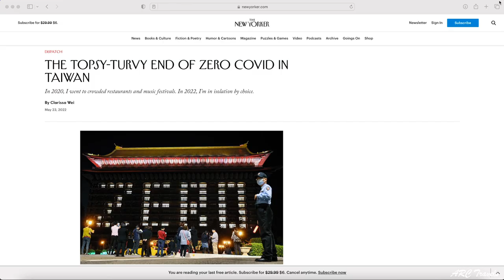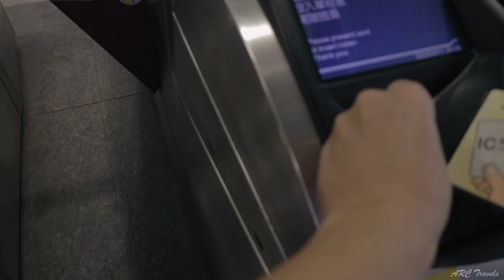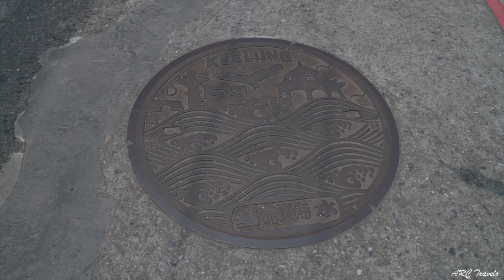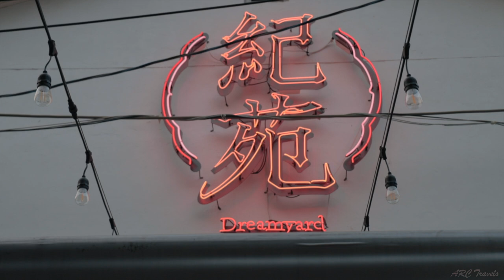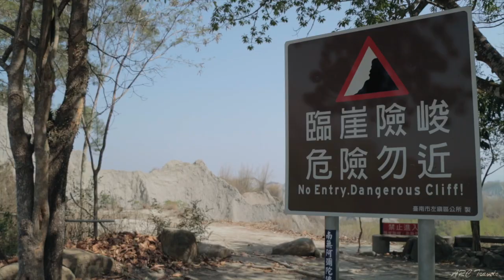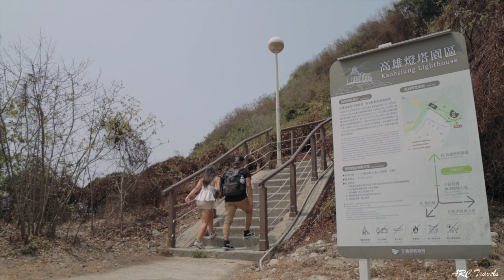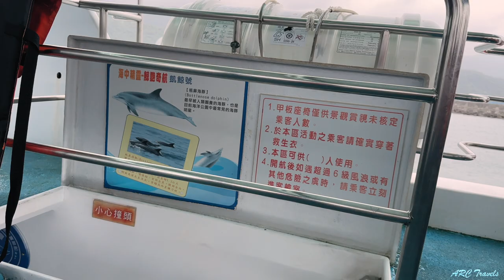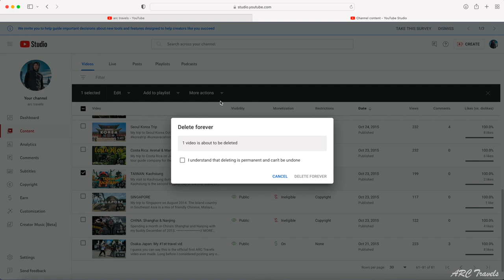Rediscovering TAIWAN 🇹🇼 Taipei, Keelung, Taichung, Tainan, Kaohsiung, Hualien, Yilan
The Asian island of Taiwan is a place I’ve visited many years ago. I’ve returned multiple times but never on this scale.

This time I’ve planned a grand solo adventure. Using Taiwan’s efficient transportation system, I’m stopping in the major cities, making my way around the entire island in 3 weeks, starting from Taipei passing through Keelung, Taichung, Tainan, Kaohsiung, Hualien ending in Yilan.

On this trip I’m sampling Taiwan’s delights and meeting locals and travelers along the way.

Revisiting old sights from past travels while exploring new ones, gives me the opportunity of….Rediscovering Taiwan.

* Attractions *
00:00 - Trailer Intro
03:23 - Taipei: Shilin Night Market
06:33 - Taipei: Elephant Mountain Hike
09:31 - Taipei: Chiang Kai - Shek Memorial Hall
11:45 - Taipei: Bopiliao Historical Block
12:28 - Taipei: Pier 15
14:45 - Taipei: Keelung (Fishing Port City)
19:17 - Taipei: Beitou District (Thermal Valley)
20:59 - Taipei: Xiaoyoukeng (Dormant Volcano)
22:33 - Taichungi: Shenji New Village
24:02 - Taichung: The Park 2
25:16 - Taichung: Animation Lane
26:31 - Taichung Park
26:57 - Nantou: Cingjing Farm
28:45 - Nantou: Liyu Lake
30:20 - Tainan: Coahsan Moon World
32:11 - Tainan: Dadong night Market
37:26 - Kaohsiung: Cijin Island
38:55 - Kaohsiung: Cihou Lighthouse
40:23 - Hualien: Paragliding
45:24 - Yilan: Dolphin Tour
47:22 - Yilan: Turtle Island
48:36 - Yilan:Jiuzhize (Renze) Hot Springs
51:52 - Summary/Credits/Bloopers

// MORE FILMS //

// SOCIAL MEDIA //

// CH. SUPPORT //

// ABOUT ARC //